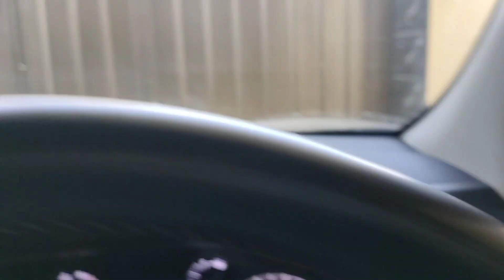Sab Garyian Wash Karwain || Colony Tour Ma Kia Howa😬😬😬 || part 1 || Malik Shanawar Vlogs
Title: Sab Garyian Wash Karwain || Colony Tour Ma Kia Howa😬😬😬 || part 1 || Malik Shanawar Vlogs||

Other Links:-